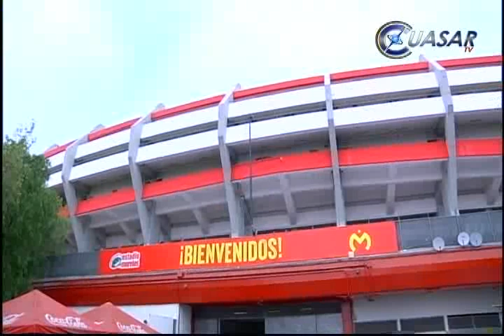Noticias de Michoacán, CuasarTv 23 de Agosto del 2013